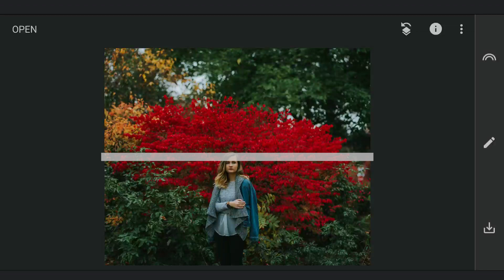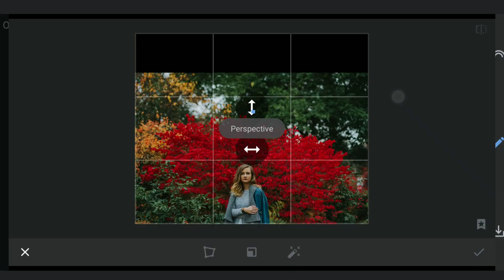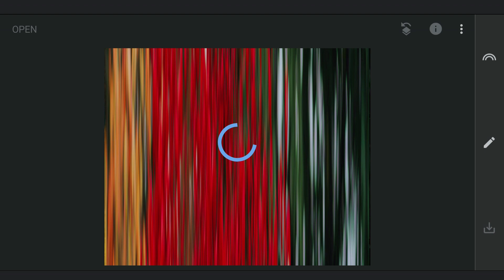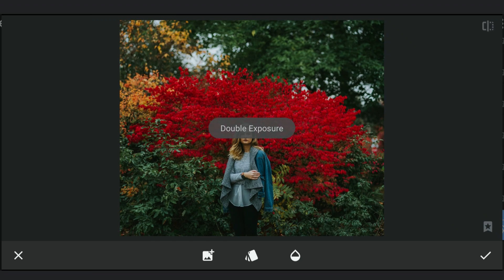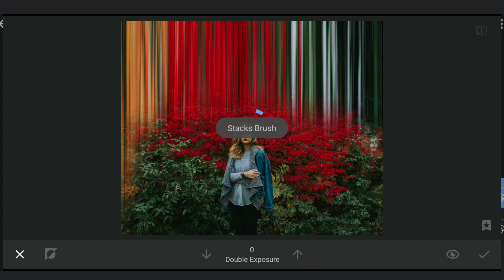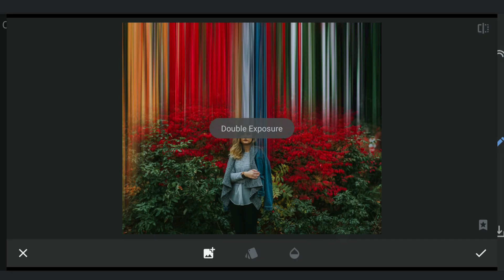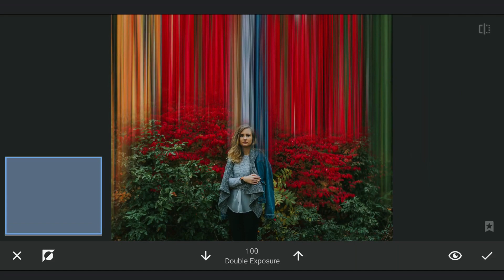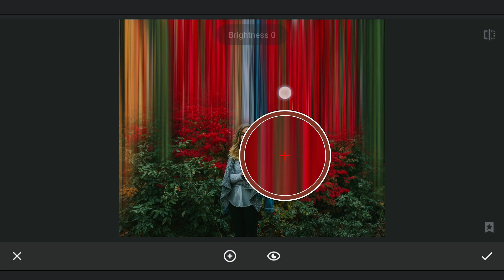Extract COLORS from an Image For a Unique Effect on Mobile | SNAPSEED TUTORIAL | Android | iPhone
In this Snapseed tutorial, we are gonna try to create some vibrant colored lines to create a unique effect. Mainly Perspective tool and Double Exposure was used to create this with some masking work to fine tune the effect. This effect make the landscapes and portraits pop.

**Subtitles available in English, Spanish, Portuguese, French, Russian, Chinese, Indonesian, Vietnamese, Thai, Bangla, Arab and Hindi**

Below linked videos could come in handy